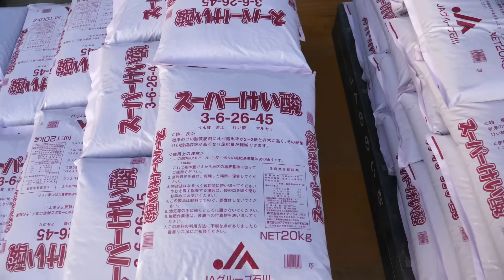乾燥機の排塵片づけの続きをするも風で中止・不安定な天気の中けい酸散布続けてます・2023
2023年10月6日　朝方の雨で乾燥機の排塵片づけの続きをしました。でも新しい撒く田んぼがハウスと県道の谷間にあってわずかの風でも巻き上がるので結局中断。私も風上で避けていたはずが被ってしまい痒いこと痒いこと、、(×_×)　日中も時々雨の降る不安定な天気の中、けい酸散布も続けています。秋もどんどん深まっているのでどんどん土作り作業を進めて行かないと冬に間に合いません。

トラクター

クボタ　ＫＬ４１
クボタ　ｋＬ３9５０Ｈ
クボタ　ＳＬ４１ＨＣＱＭＡＥＰ

田植え機

クボタ　ＮＳＵ５５－ＳＰ２
クボタ　ＮＷ５

コンバイン

畦塗り機
クボタ　ＵＺＫ３００

車両

スバル　ＸＶ

乾燥施設

ＣＡＮＯＮ・Ｇ９Ｘ
ＧｏＰｒｏ　ＭＡＸ
ＳＯＮＹ・ＺＶ－１